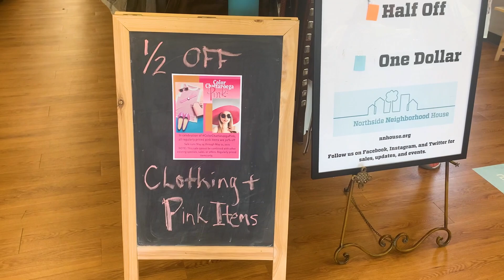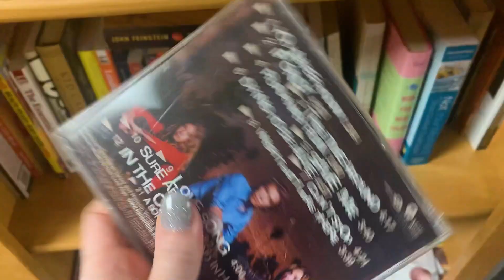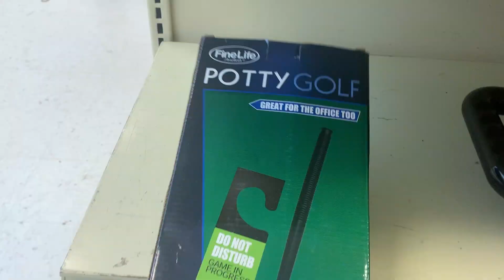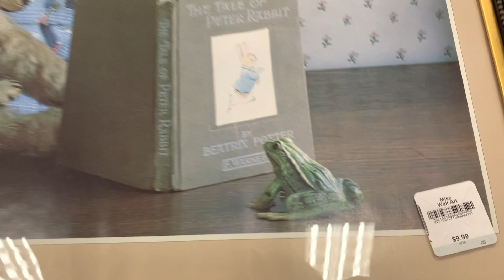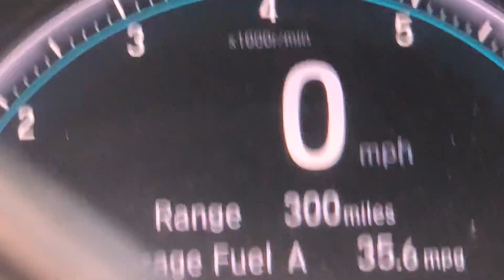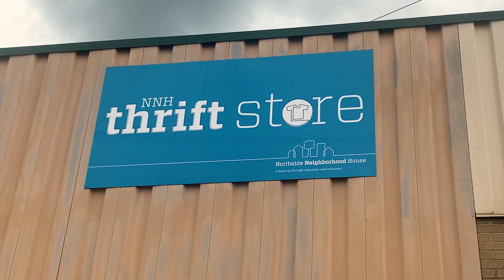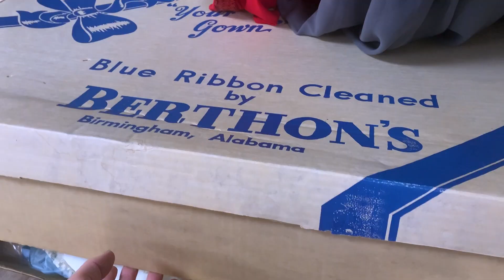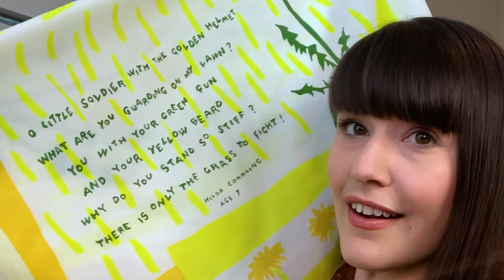Thrift With Me! Chattanooga, TN Thrift Adventure + Haul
Thrift with me at some of my favorite Chattanooga, Tennessee thrift stores!

Thrifting is an awesome way to help the planet, your pocketbook, and above all, people in need in your community.